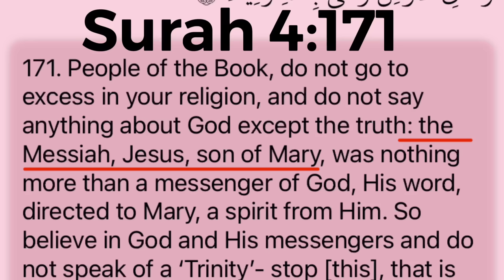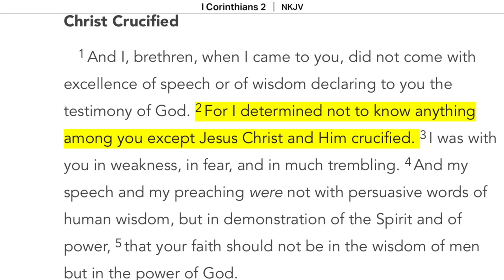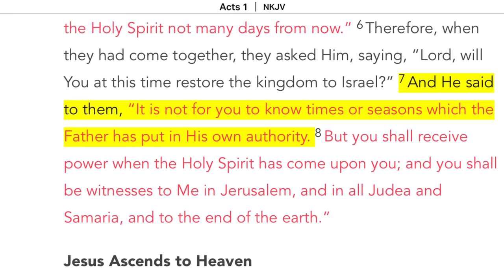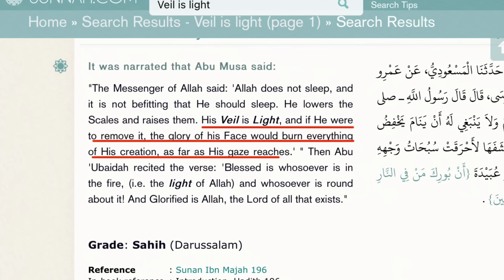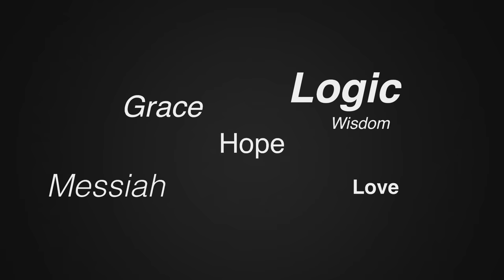Sheikh Uthman vs GodLogic | Why is Jesus The Messiah In Islam?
In this video we discuss, correction.. we attempt to discuss the Messiah according to Islam.. but the Sheikh was unprepared for such a topic. We also discuss whether Jesus Knows the Hour.. enjoy!